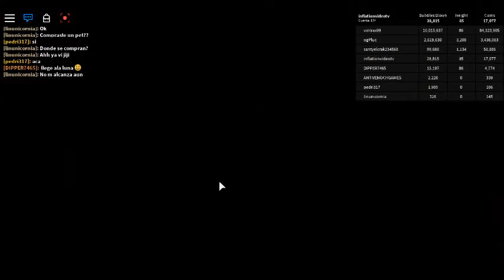robloxapp 20181125 1906104